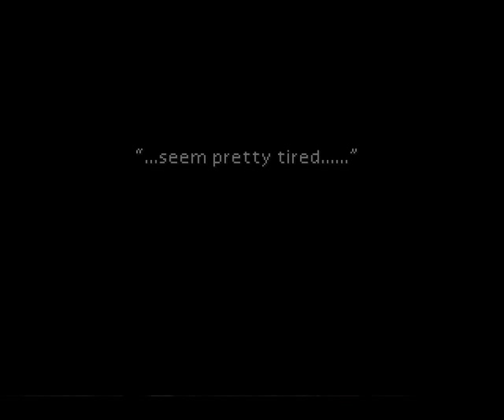Let's Play - Final Fantasy VII - 4 - The Fat Cat Slide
I assume its a cat anyway, its got weird knoby arms.